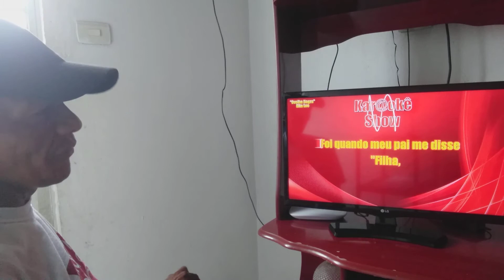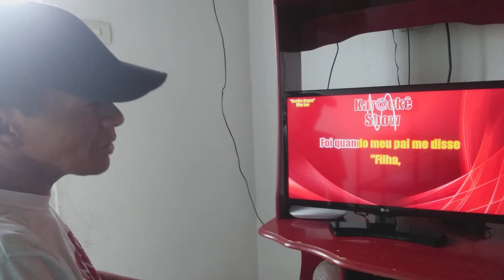ALÔ musical para meus amigos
uma forma de agradecimentos!